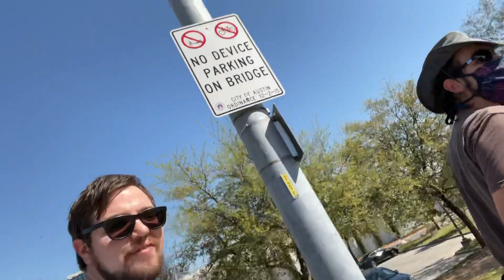Ben’s bachelor party/Sunday vibes